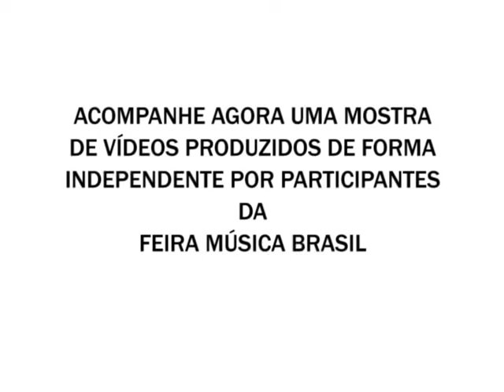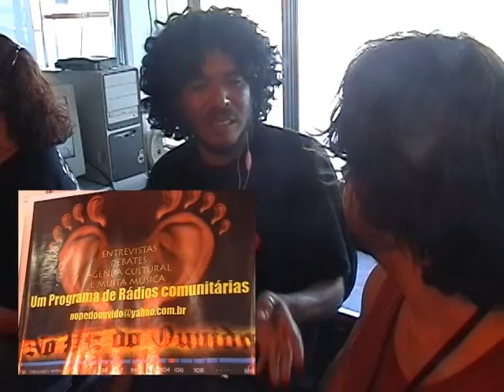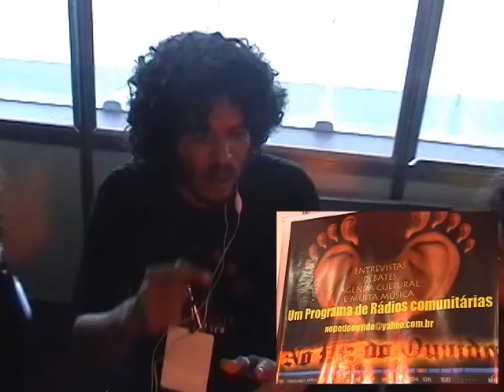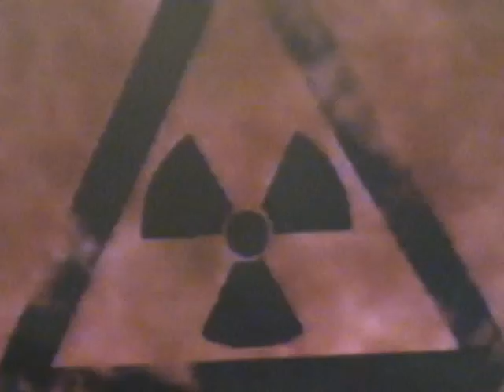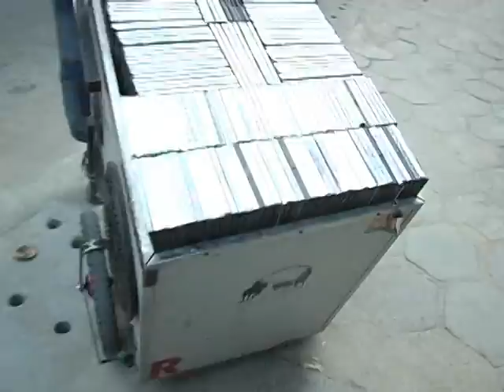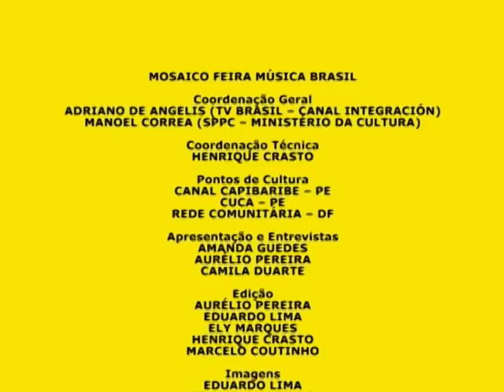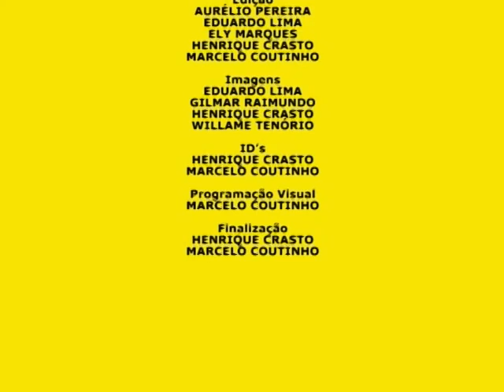projeto mosaico da feira música brasil